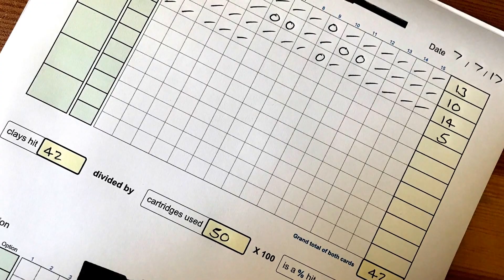Spitfire Shoot, Stockbridge, Hampshire, UK